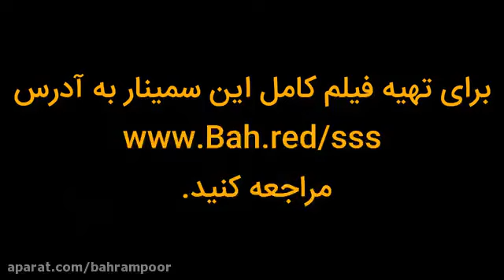در دوره غیر حضوری شهامت: اعتماد به نفس ، رفع خجولی و کم حرفی چه موضوعاتی ارائه می‌شود؟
اگر دوست دارید می‌توانید سرفصل‌های دوره  شهامت را در کمتر از 5 دقیقه در این فیلم مشاهده کنید